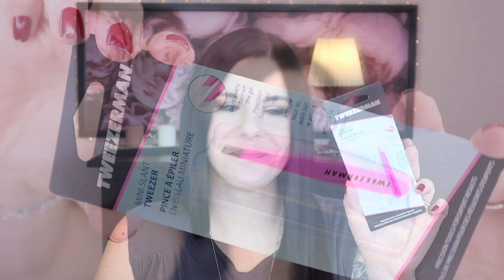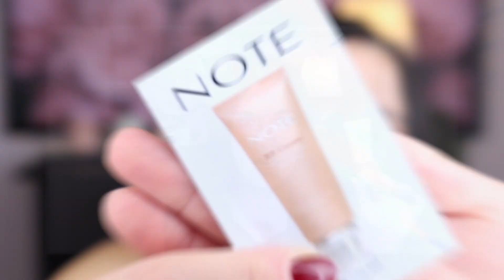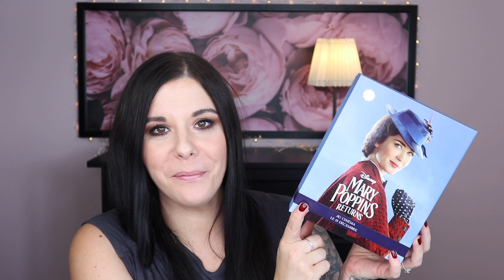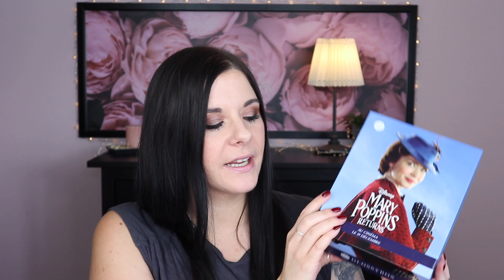Glossybox Summerbag Edition | Unboxing + Verlosung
Heute packe ich mit euch gemeinsam die Glossybox Summerbag aus.
Das war eine Sonderedition von Glossybox für Glossybox Abonennten!
Leider ist sie ausverkauft , aber ich habe trotzdem für euch eine kleine Verlsoung damit ihr auch die Chance habt etwas davon zu bekommen

Viel Glück bei der Verlosung
Eure Nicole

GEWINNSPIEL

Was ihr dafür tun müsst :ℹ️

♡ Schreibe einen Kommentar unter dieses Video mit Glossybag
ℹ️mitmachen kann jeder 1 mal ! Doppelte Kommentare werden gefiltert
Der Gewinner wird am  09.08.20 um 16:00 Uhr  per Zufallsgenerator gezogen. Am 09.08.20 nach 16:00 Uhr  wird der Gewinner von mir per Kommentar unter seinem Kommentar genannt und in die Infobox geschrieben.

Der komplette Gewinn wurde von mir aus eigener Tasche bezahlt und alle Änderungen bleiben mir überlassen.
Die Verlosung ist ab 18 Jahre oder mit schriftlicher Einverständniserklärung der Eltern falls ihr gewinnt.
Die Verlosung gilt nur für Deutschland!
Im Falle eines Gewinnes werden deine Daten ausschließlich von mir für den Versandt verwendet.Ich drücke euch die Daumen und wünsche euch viel Glück 🍀

♡ PACKSTATION :
N. Senz
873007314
Packstation 118
35630 Ehringshausen

🌸 50% auf die GOODIEBOX

 MEIN EQUIPMENT ZUM FILMEN :

*Kleines Stativ

( Vitamin D3 )
( Vitamin B5 )
( mein Glätteisen )

DANKE  ♡fürs zuschauen und lesen !